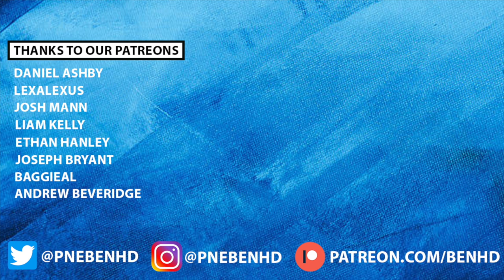THE TOP 10 WORST FINISHERS IN THE CHAMPIONSHIP THIS SEASON!